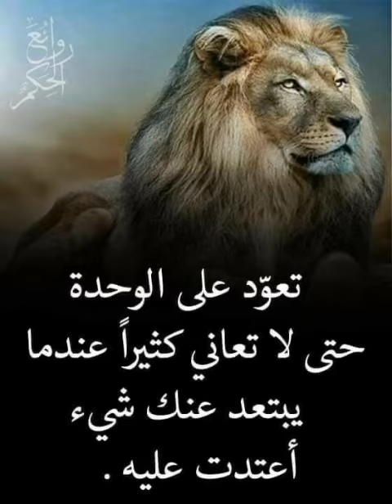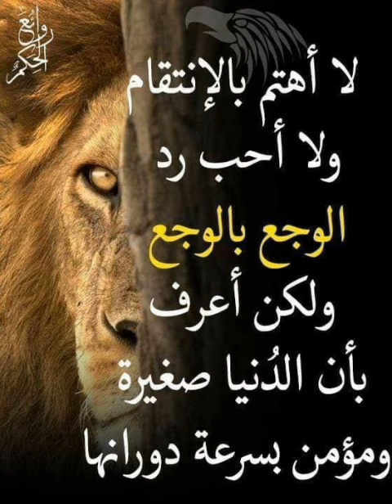تعود علي الوحدة